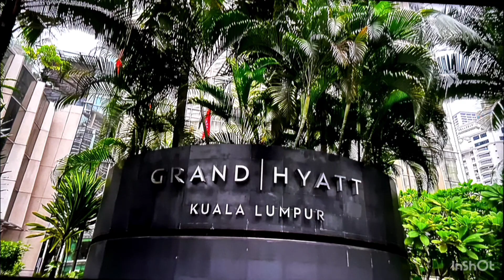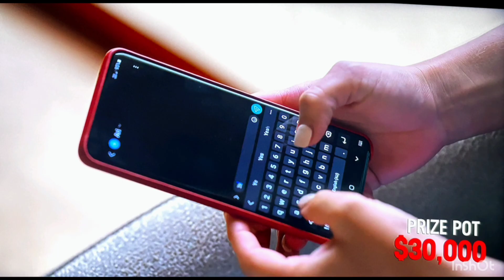The Mole Season 2 Episode 4 review & recap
The participants are offered an opportunity to view each other's audition tapes and the is a shocking elimination.

My review on The Mole are based on  the episodes as they air.  I do not know this participants so my opinions are only based on my view of each episodes and at times I use examples from personal experience.